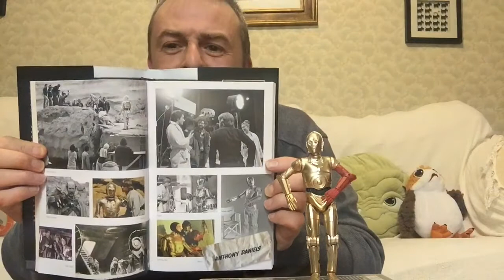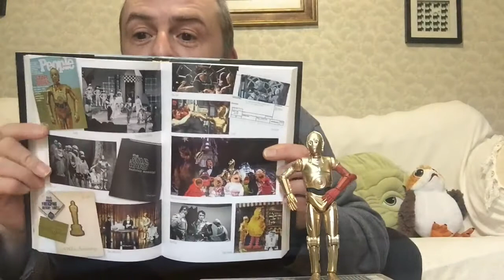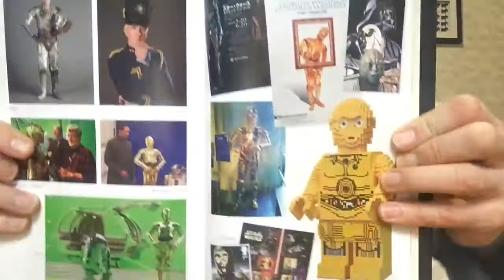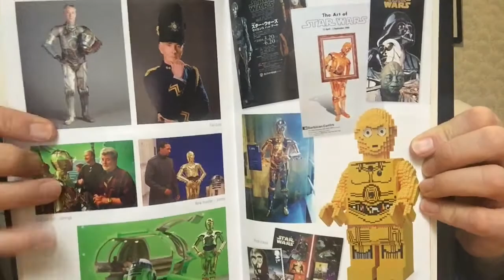I Am C-3PO by Anthony Daniels - a Space Couch book review!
Detailing his memories of filming the Saga and how it changed his life. Throughly enjoyable abd very entertaining!